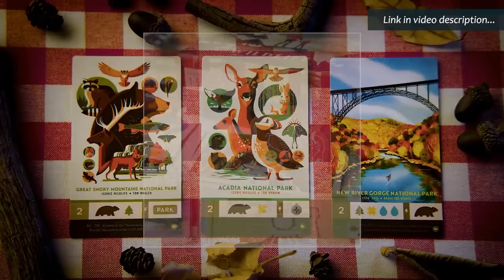Most Popular Hot Board Games - And Why! | momenTEN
Counting down the Top 10 tabletop, card, and board games that are gaining popularity this month, to help you find the best new games that people are playing, backing on Kickstarter, and talking about!

Parks: Wildlife is the "more" expansion, featuring more Parks, more trails, more gear, more canteens, and more wildlife!

-AND-

Control different factions of the Firefly ‘Verse as Mal attempts to find a crew and keep flyin’!

💬 QUESTIONS? COMMENTS? 💬

Get the Watch It Played Game Shelf poster and track your game plays

Check out Rodney's personal vlog here: @RodneyJSmith